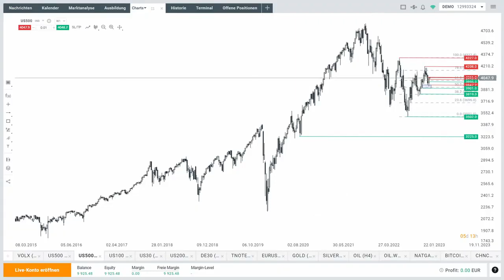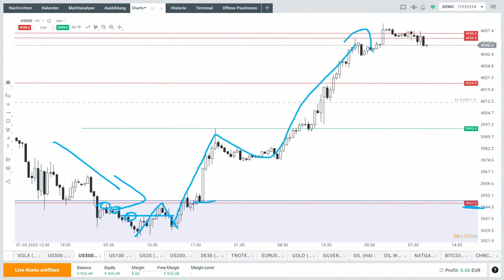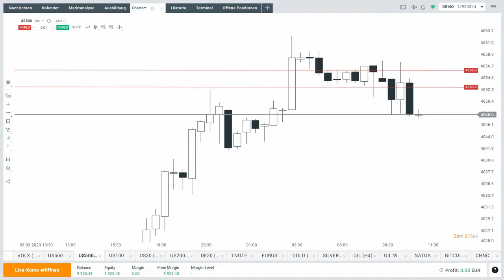S&P 500: Szenario nach jüngster Erholung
Beim S&P 500 schaut Max Wienke von XTB Deutschland nach der jüngsten Erholung auf das weitere Szenario für Trader. Hier dazu die Kurzanalyse.

Hier finden Sie die aktuelle ausführliche Analyse von Max Wienke, bei der auch andere Märkte analysiert werden: